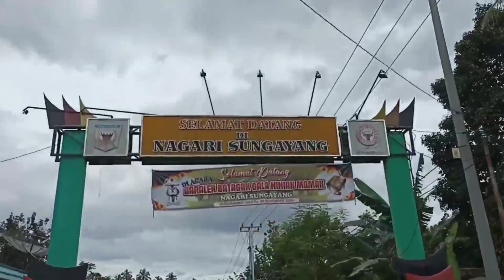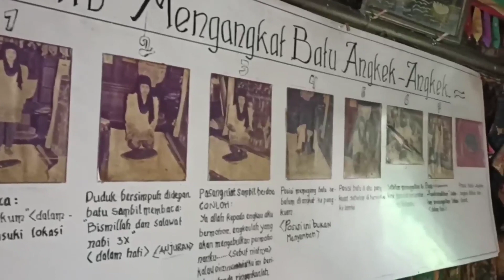Misteri Batu Angkek-Angkek, Beratnya Berubah-Ubah Enggak Semua Orang Bisa Angkat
Di Sumatera Barat ada Batu Angkek-Angkek berusia 500 tahun. Uniknya berat batu ini selalu berubah-ubah dan enggak sembarang orang bisa mengangkat.